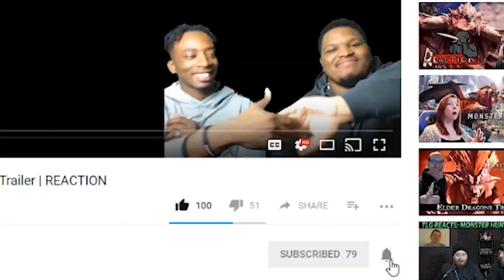DragonBall FighterZ | Sonicfox vs chrisg | Grand Finals | Winter Brawl 12 | [REACTION!!]